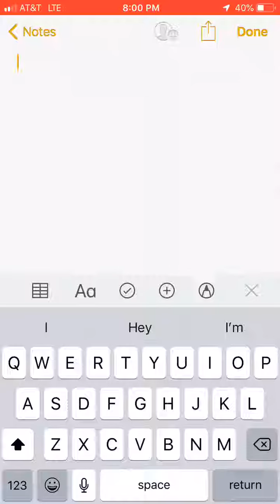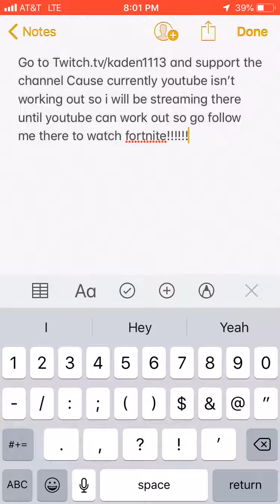Come follow my twitch.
Please watch this took hours to record and edit: "Fortnite Pro VS 3 Hunters"
The link is let’s light it up and play some fortnite.